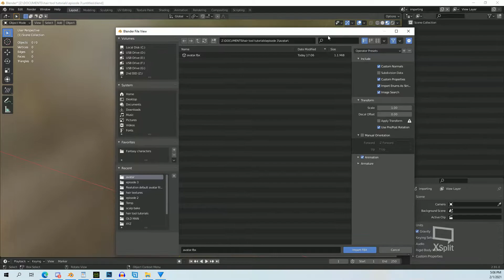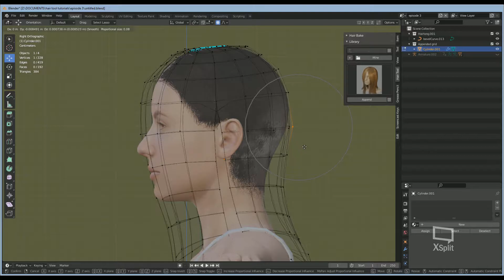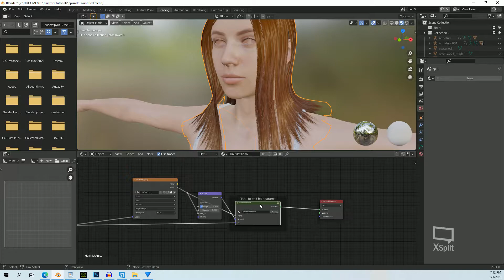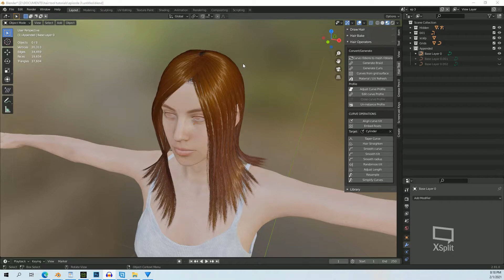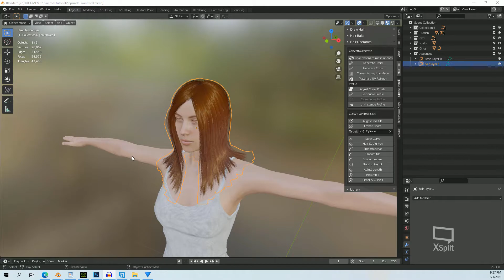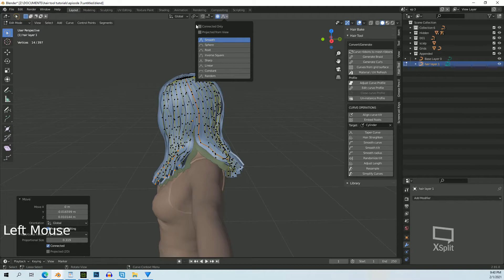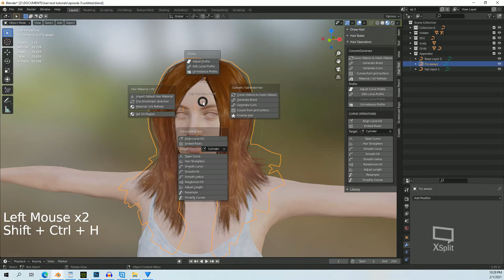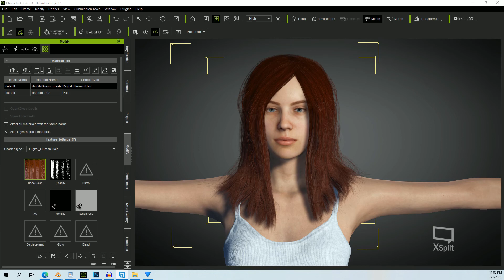Blender Hair Tools-Game-Ready Hair-Episode 3-Tutorial Series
Welcome to the Blender Hair Tools Tutorial Series.
This video walks you through the process of creating a Simple game ready hairstyle.
If you have any ideas for another episode please leave it in the comments.